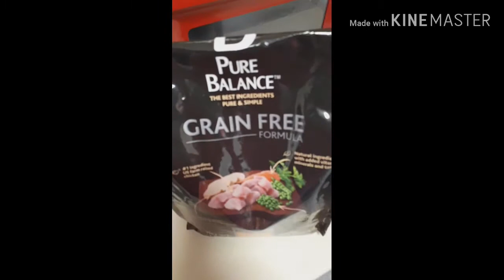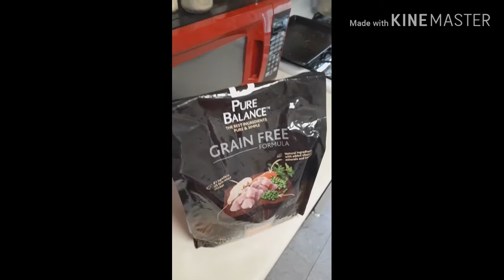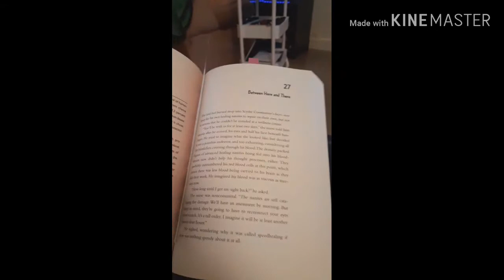Chillerthriller read athone day 8 day in the life of my animals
Hope you like this day in the life of my animals.